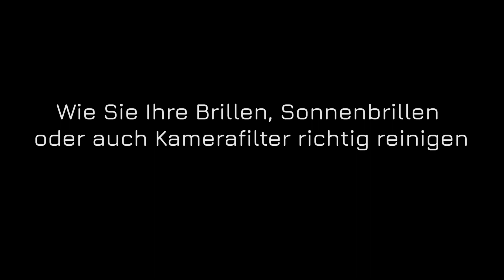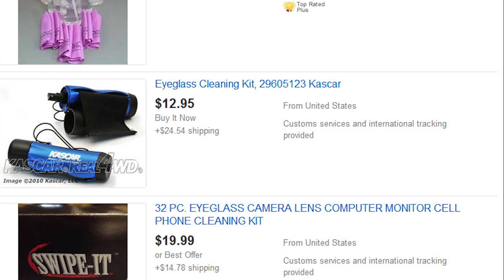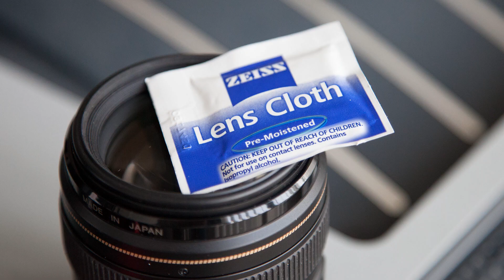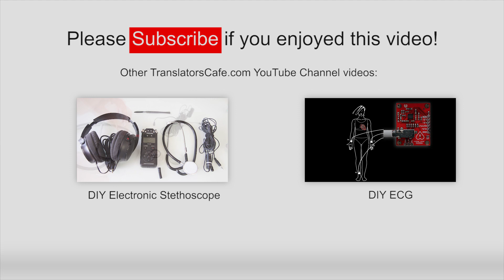Wie Sie Ihre Brillen, Sonnenbrillen oder auch Kamerafilter richtig reinigen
Wir berühren regelmäßig unsere Brille. Wenn das COVID-19-Coronavirus tagelang auf Oberflächen aktiv bleiben kann, sollten wir Dinge, die wir häufiger berühren, waschen und desinfizieren. Dieses Video zeigt, wie Sie Ihre Brille reinigen und desinfizieren. Sie müssen Ihre Brille genauso waschen wie Ihre Hände, nachdem Sie nach Hause zurückgekehrt sind. Hier erfahren Sie, wie es geht.

Die erste Regel lautet: Verwenden Sie niemals Papiertücher, denn sie enthalten Holzfasern, die Ihre Brille zerkratzen können. Verwenden Sie auch niemals Baumwolltücher, auch wenn die aus reiner Baumwolle sind. Denn diese können scharfkörnige Staubteilchen enthalten.
Natürlich gibt es spezielle Reinigungslösungen, aber warum wollen Sie dafür Ihr Geld verschwenden? Wasser, einen Tropfen Isopropanol und einen Tropfen Aufwaschmittel bekommen Sie fast umsonst, verglichen mit den Kosten für Reinigungslösungen.

Waschen Sie einfach zunächst den Staub von Ihren Brillengläsern mit warmem Wasser ab. Dann geben Sie auf beide Seiten etwas Aufwaschmittel und verreiben es vorsichtig. Anschließend mit Leitungswasser abspülen und mit destilliertem Wasser nachspülen. Das destillierte Wasser ist wichtig, falls Ihr Leitungswasser hart ist. Zum Schluss können Sie die Brille mit einem Fön oder etwas Druckluft aus der Dose trocknen. Jetzt sind Ihre Brillengläser klar und sauber und haben keine Kratzer.
Hier noch einmal die einzelnen Schritte:
Waschen Sie Ihre Hände, um Fettrückstände zu entfernen. Spülen Sie dann mit warmem Wasser den Staub von Ihrer Brille. Nehmen Sie ein klein wenig Aufwaschmittel zwischen Ihre Finger. Denn: Aufwaschmittel soll doch Öl- und Fettrückstände von Ihrem Geschirr entfernen. Und genau das wollen Sie ja auch bei Ihrer Brille erreichen: Fett entfernen!
Verreiben Sie die Seife gründlich mit kreisförmigen Bewegungen auf beiden Seiten der Brillengläser. Sie können die Seife auch auf den anderen Teilen der Brille anwenden: den Bügeln, dem Steg und den Nasenpads.
Spülen Sie Ihre Brille mit warmem Wasser ab, um die Seife zu entfernen. Aber reiben Sie dabei nicht mit den Fingern daran. Wenn Ihr Leitungswasser hart ist, also gelöstes Kalzium und Magnesium enthält, benötigen Sie anschließend eine Nachspülung mit destilliertem Wasser.
Nach dem Spülen schütteln Sie die Brille oder schlagen Sie sie leicht gegen Ihr Knie, um die Wassertropfen zu entfernen. Nun können Sie einen Fön oder Druckluft aus der Dose benutzen, um das restliche Wasser hinwegzublasen. Falls Sie destilliertes Wasser verwendet haben, ist diese Trocknung mit einem Luftstrom nicht notwendig, da destilliertes Wasser ohne Salzrückstände verdunstet.
Viele Brillen und Sonnenbrillen werden oft mit einem Putztuch ausgeliefert. Die Optiker tun dies aber nicht uneigennützig. Sie wollen, dass Sie möglichst bald wiederkommen! Jeglicher Stoff, aber ganz besonders Zellstoff oder andere Papierprodukte werden Ihre Brille zerkratzen, weil sie alle irgendwelche Schleifpartikel enthalten. Außerdem verteilen Stoff und Papier den Schmutz nur über die gesamte Brille.
Bei der Verwendung von Druckluft ist Vorsicht geboten. Drücken Sie behutsam auf den Auslöser, damit der Spray keine Flüssigkeit mit “ausspuckt”. Falls Ihnen dies passiert, müssen Sie den Reinigungsprozess mit Seife und Wasser von vorn beginnen. Sie sollten Restwasser wirklich nur von den Rändern der Brillengläser abwischen.
Nun noch ein Wort zum Alkohol! Manche Leute sagen, Alkohol könne Brillenbeschichtungen entfernen und die Gläser blind machen. Ich selbst habe Isopropanol-Alkohol dazu verwendet, besonders fettige Brillen zu reinigen und ich habe nie ein Problem damit gehabt. Isopropanol wird auch bei im Handel erhältlichen, bereits angefeuchteten Brillenputztüchern eingesetzt.
Die gleiche Vorgehensweise eignet sich übrigens auch zur Reinigung von Kamerafiltern, die bei einer DSLR-Kamera zum Einsatz kommen. Waschen Sie sie mit Aufwaschmittel, spülen Sie sie mit Leitungswasser und zuletzt noch einmal mit destilliertem Wasser ab. Dann entfernen Sie die Wassertropfen mit einem Luftstrom. Leider können Sie damit jedoch nicht die Elemente an der Vorderseite Ihrer Kamera reinigen.
Ich hoffe, dass Ihnen dieses Video gefallen hat und dass Sie es interessant fanden. Wenn das der Fall war, vergessen Sie nicht, auf Like zu klicken. Vielen Dank, dass Sie vorbei geschaut haben und vielen Dank für Ihre Unterstützung. Kommen Sie bald wieder!